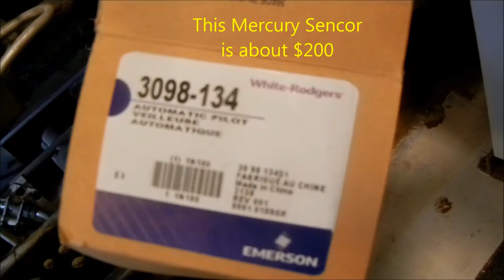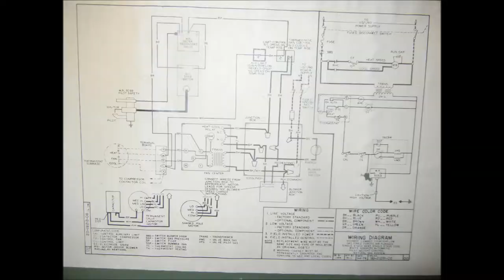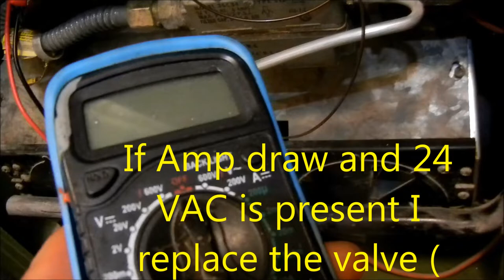Furnace Service, old school Rheem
not heat. i suspect the main valve. Econo Handy Service 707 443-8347